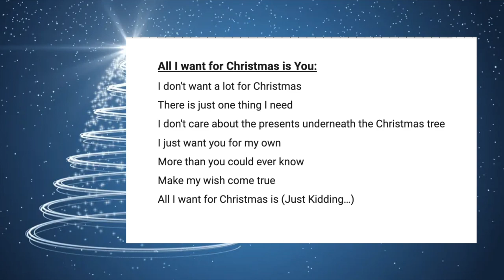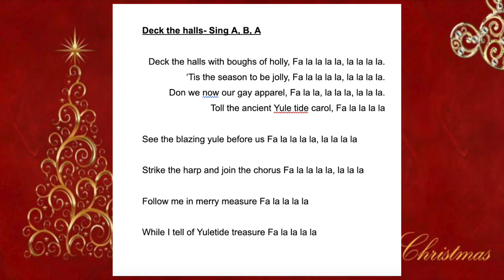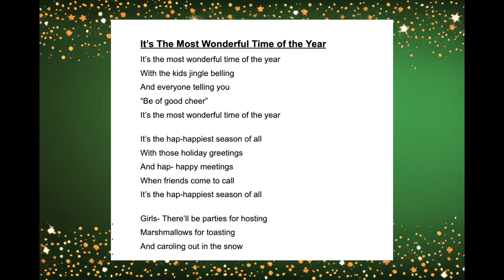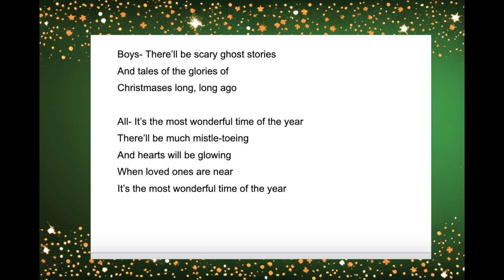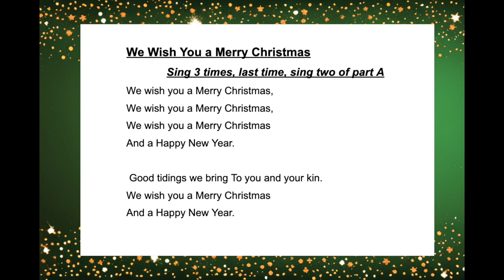Christmas Packet Songs Choir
Practice our Songs in our Christmas Caroling Packet
XMAS 2023